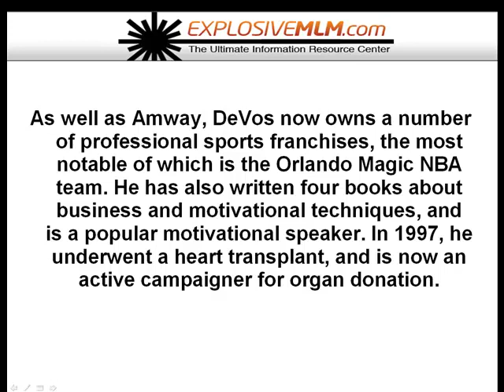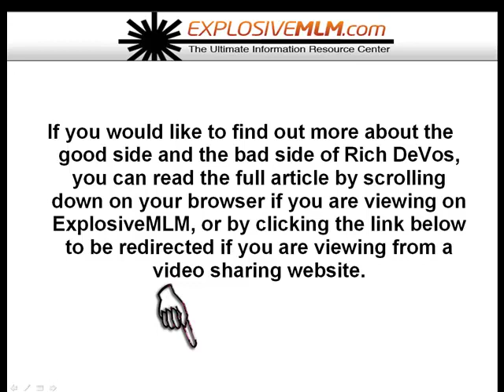A Profile Of Rich DeVos - The Founder Of Amway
An Insight Into The Life And Career Of Amway Founder Rich DeVos